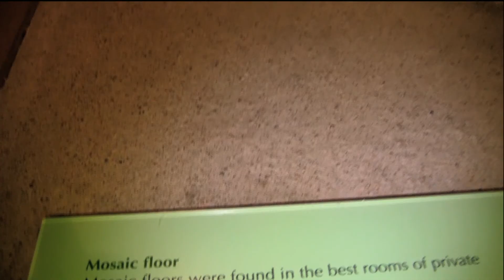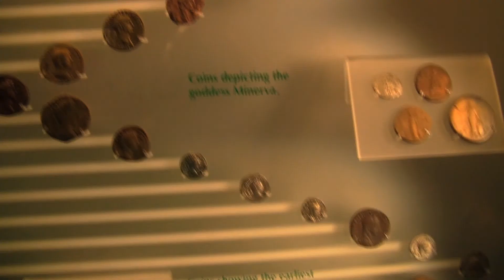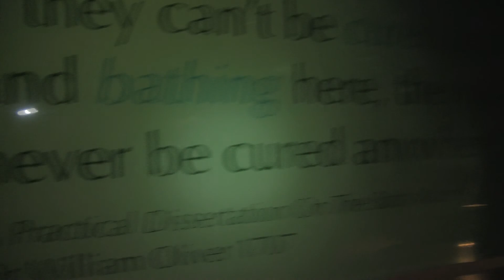Bath, England: Roman Baths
Romans sought out natural hot water springs with, to them which had majestical healing powers. The only know hot water thermal spring in all of Great Britain is located in Bath, England where the Romans built magnificent temples to worship their Godess Minerva and the Celtic Godess Sulis for their devine powers in life giving, healing and and wellness. Join the Indiana James as he rediscovers what makes these Pagan and Roman baths so majestic.